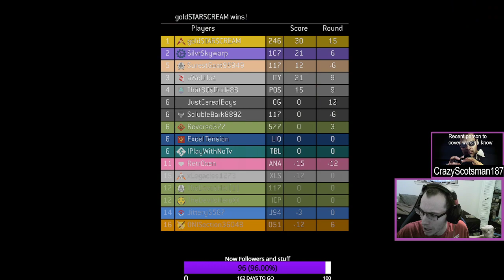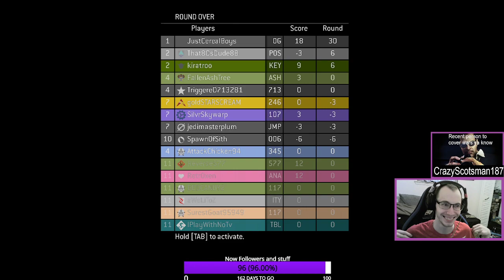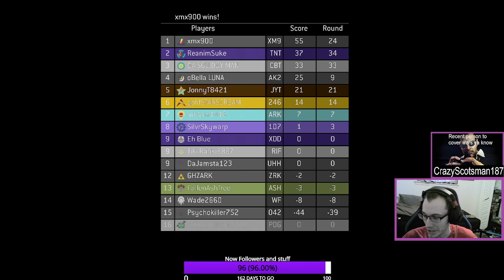Playing Halo with my bro part 1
Just more halo you know the drill people :) -- Watch live